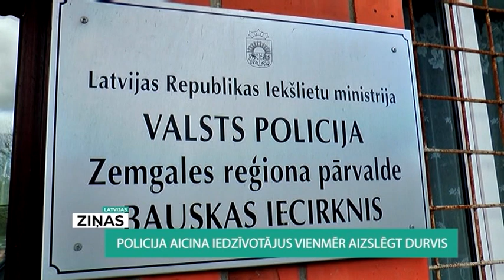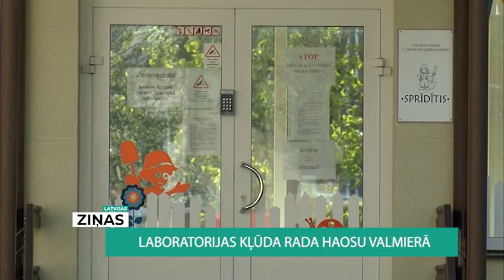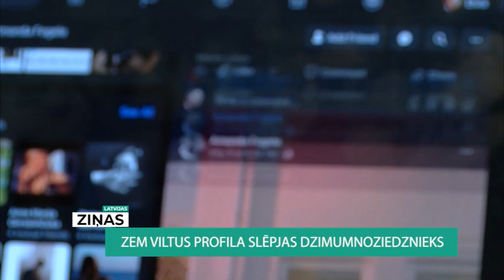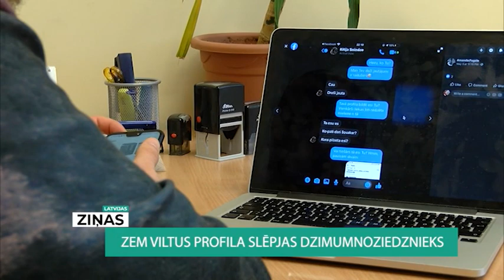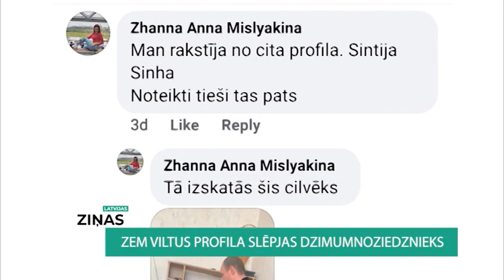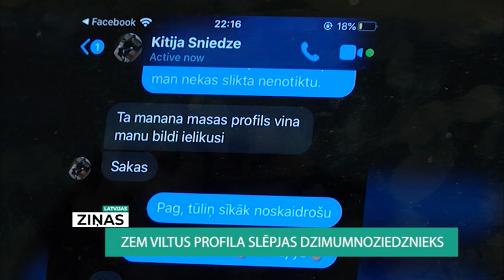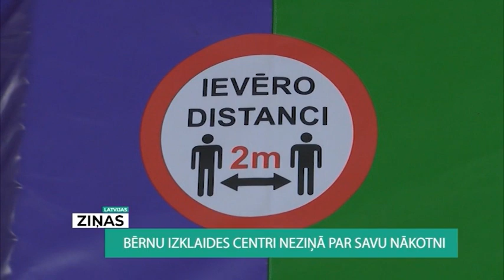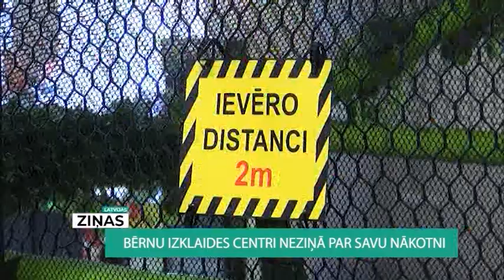Nedēļa Latvijā (23.05.2020.0